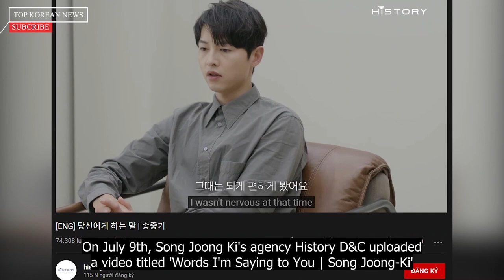Song Joong Ki opens up about his life: "I was so jealous of others in the past"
On July 9th, Song Joong Ki's agency History D&C uploaded a video titled 'Words I'm Saying to You | Song Joong-Ki' on their official YouTube channel. In the video, Song Joong Ki is asked what he wants to say to his past self.
Editor: Kunng19
MC: Trang Lee